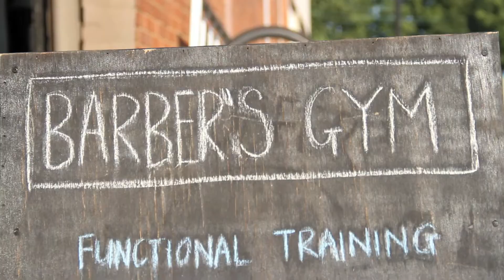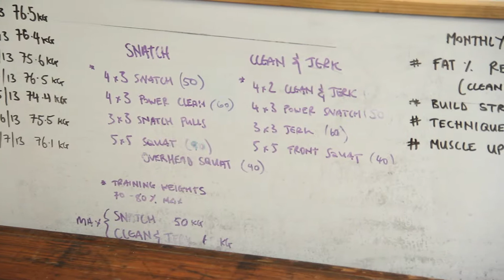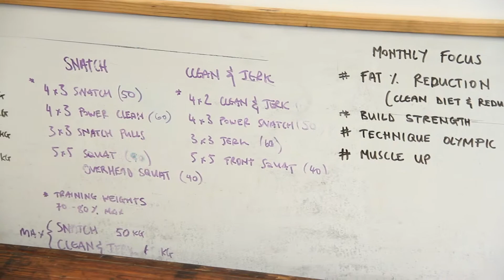Barber's Gym Final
We wanted to produce a series of films about people who were passionate about what they do. Local gym owner Darren Barber was just that. Shot in a single morning with one camera, this film shows what you can do with creative camerawork, a good story. and a willing subject!

The Master Interview was key, and we then played around with arty shots, interesting angles and new ideas to really bring the story to life.